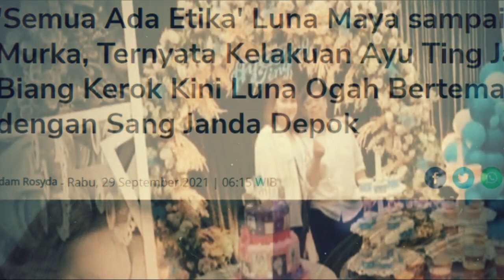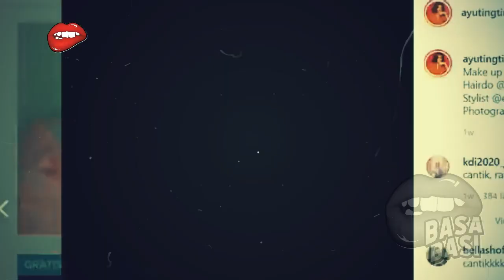GOSIP ARTIS HARI INI~LUNA MAYA T4MPAR KER4S AYU TINGTING, KELAKUAN G4TAL JAPOK DIBEBERKAN